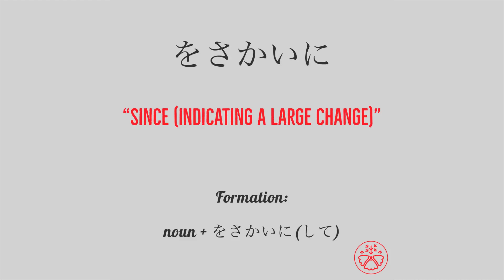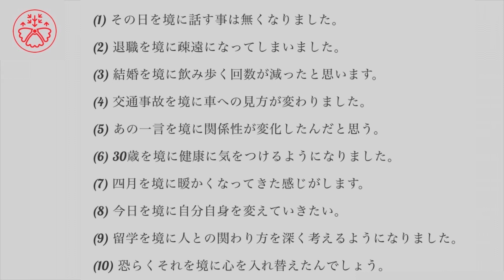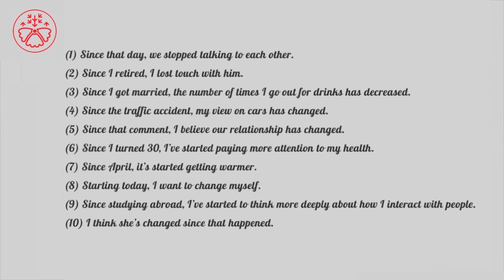Learn Japanese Grammar in Context JLPT N1 Level をさかいに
Japanese Grammar is based on JLPT (Japanese Language Proficiency Test) N1 level (Advanced). Each video features one grammar point from the N1 grammar list.

Normal Use
1. Play this video.
2. Look at and listen to the sentences.
3. Think what each sentence means in your head (pause the video if necessary).
4. Check to see the meanings match with what you thought.
5. Try it again after a few days to see if you can do better.

1. Play the video.
2. Repeat the sentence as you listen to it.
3. Complete all the sentences in the video.

1. Play the video.
2. Listen to each sentence without looking at it.
3. Write down what you hear/heard.
4. Compare it to the answer.
5. Complete all the sentences in the video.